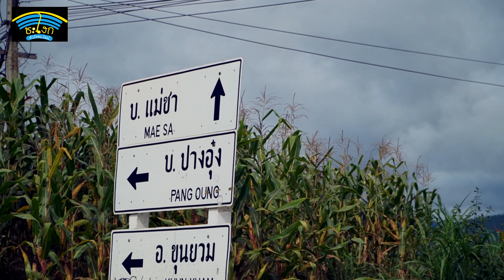เชียงใหม่ฤดูฝน EP.8 เส้นทางดูวิวยอดดอยอินทนนท์ต้องเส้นนี้เส้นเดียวเท่านั้น แม่แจ่ม - แม่นาจร ทล1088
เส้นทางดูวิวยอดดอยอินทนนท์ต้องเส้นนี้เส้นเดียวเท่านั้น แม่แจ่ม - แม่นาจร ทล1088
See the view of Doi Inthanon, only this line, Mae Chaem - Mae Na Chon